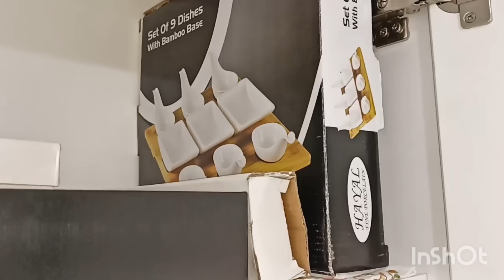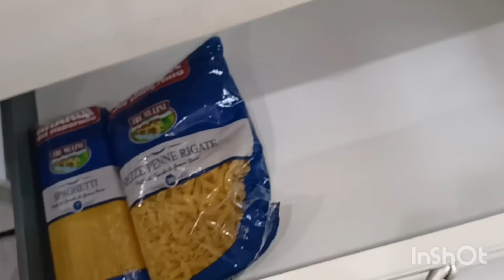وأخيرا فرحتي كملات كوزينتي تجهزات شاركت معاكم كيفاش نظمتها والماعن لجبت من إيطاليا